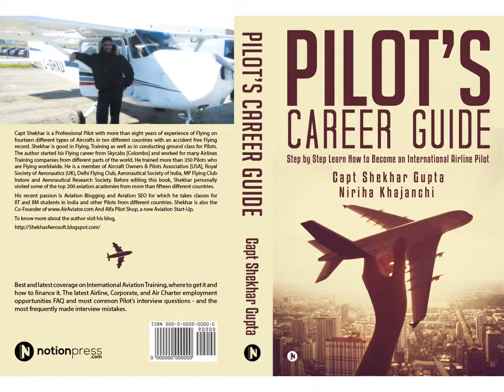Shweta and Vishal Bhardwaj Successful Female Entrepreneur of India